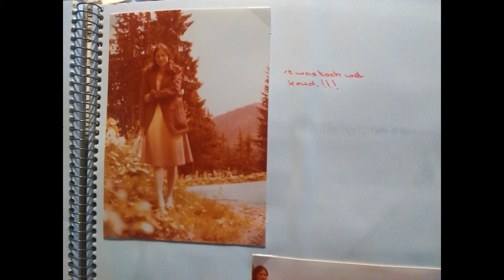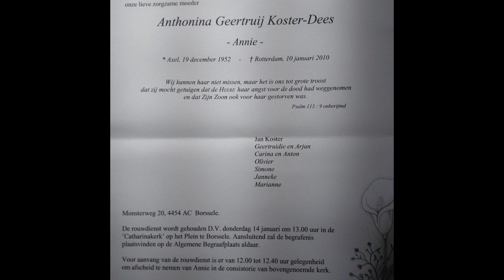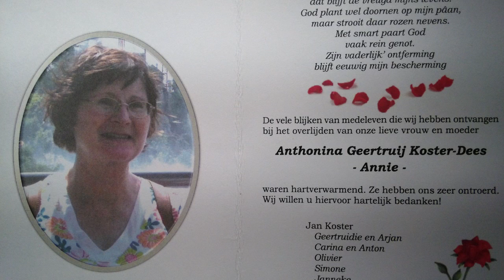In loving memory - mama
Music: Say Something  - Christina Aguilera & A Great Big World.

In memory of my beautiful, loving mother Annie Koster-Dees (*1952   † 2010) who passed away after a brain aneurysm.